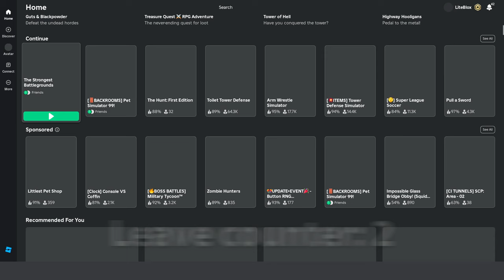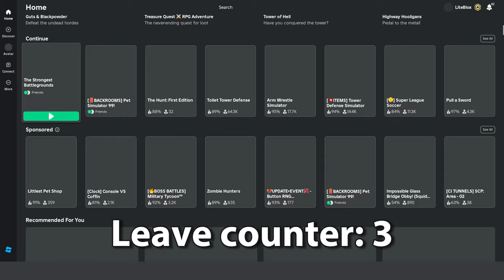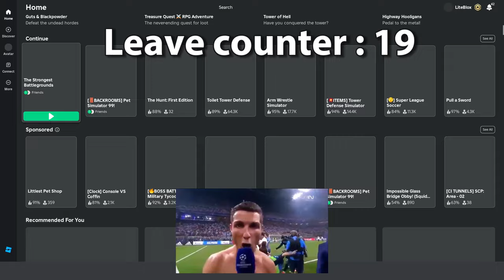Leaving Every Time I Get Hit in the Strongest Battlegrounds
Everyone needs to leave me alone!!